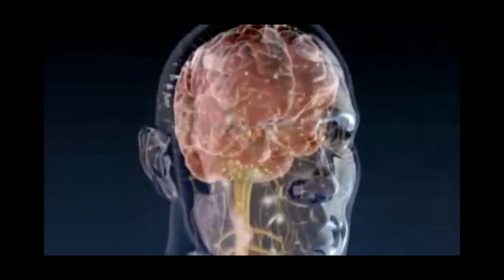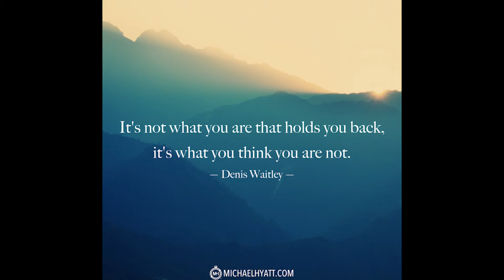LOVE yourself 100% (part 2)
Life tips to LOVE and accept yourself fully and unconditionally.  This world lacks love for oneself and that is why there is so much pressure to reach society expectations in order to get external validity.  However, all you need is to love yourself 100% because in the end all you ever have is yourself. :)

Smile :)